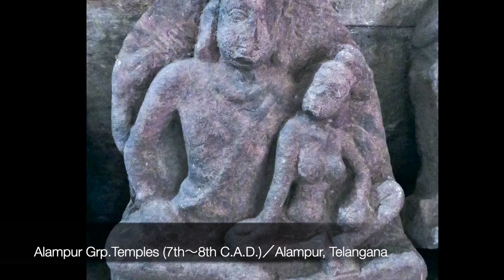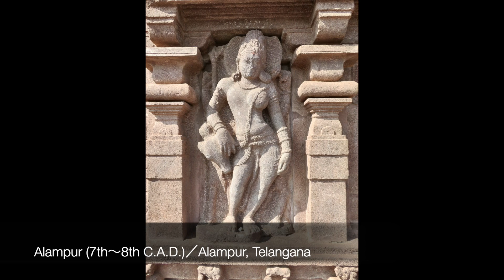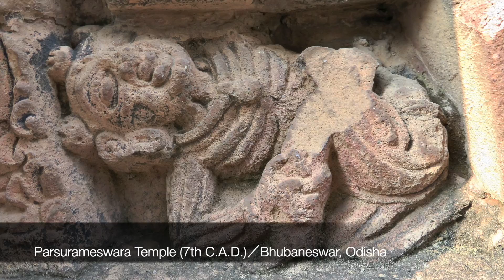【Parvati・Chamunda】パールヴァティとチャームンダ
00:05 Uma-Maheshavaramurti＝シヴァの左膝辺りにいるパールヴァティ
02:37 Siva-Parvati
03:00 Kalyanasundaramurti＝シヴァとパールヴァティの結婚、立位置が違う
03:25 Hara-Parvati
03:30 ？？？？？＝赤ちゃんを抱いているパールヴァティ？ではないようだ。
【 Devaki and Vasudev】？？クリシュナの誕生？かもしれない。
03:56 Parvati
04:34 Bhairavi＝Bhairavaの女版
04:40 Arddhanarisvara＝右半身：シヴァ／左半身：パールヴァティ
04:55 Dancing Arddhanarisvara＝レアな合体
05:59 Chamunda＝痩せ筋張った女。又は男

写真のつなぎ合わせた、なんちゃってムービー。

インドの秘境より秘境動画にご来訪、
ありがとうございます。